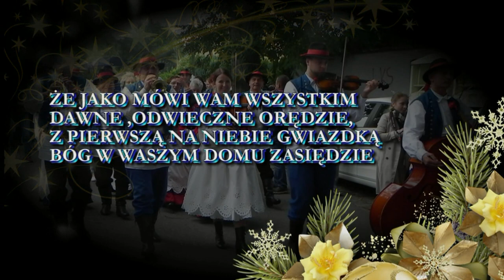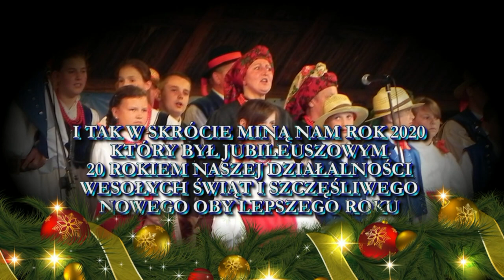ŻYCZENIA 2021 KOLĘDA OD ZESPOŁU REGIONALNEGO KOWALNIA ZE STRÓŻ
W ten radosny czas oczekiwania na przyjście
Dzieciny i Nowego Roku 2021
prosimy przyjąć najgorętsze życzenia.
Niech wraz z pierwszą gwiazdą zawita u Was dobro !
Niech miłość, największa cnota, zamieszka w Waszym domu !
Niech Was odwiedzą prawdziwi kolędnicy ze śpiewem, muzyką, tradycyjnym obyczajem i dobrym słowem !
Niech się wam spełni to, o czym marzycie.
Zdrowych i spokojnych Świąt Bożego Narodzenia
Wszelkiej pomyślności w następnych dwunastu miesiącach 2021 roku
 w życiu osobistym i zawodowym życzy wszystkim